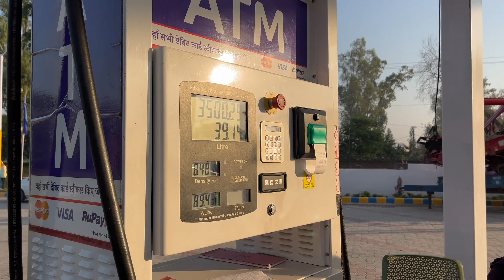TUNGNATH TREK ITINERARY CHOPTA UTTARAKHAND | CHANDIGARH TO CHOPTA VALLEY | TATA SAFARI CAMPER VAN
We started our journey to Tungnath temple from Roorkee, Haridwar and it was 260 km. It took 9 hours so we decided to spend a night at Chopta Valley and start our trek the next morning.

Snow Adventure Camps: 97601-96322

Gadgets I'm using during this trip:

Action Camera
Second Phone
Power Bank
Canon Lens
Memory Card
Car Dash Mount
Wireless Mic
Fuel Transfer Pipe
Portable Gas Stove
Portable Oxygen
Car Towing Belt
Jerry Can 10 ltr
Hands Skin